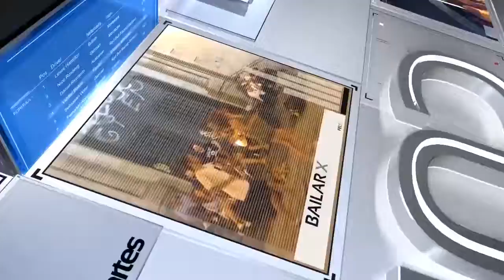MARINA LOZANO ROPERO SECRETARIA DE LAS TIC INFORME EN LA VISITA DEL GOBERNADOR A LOS PATIOS